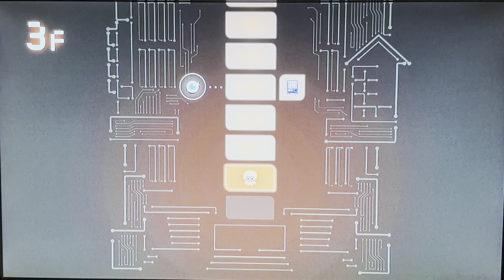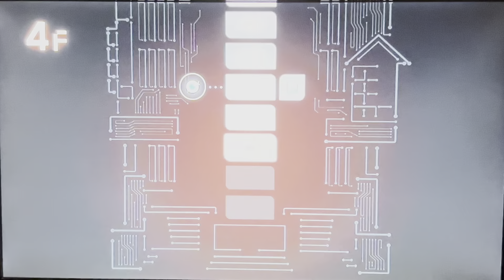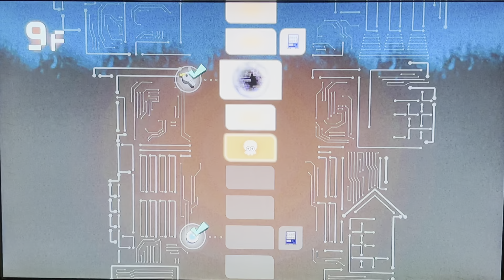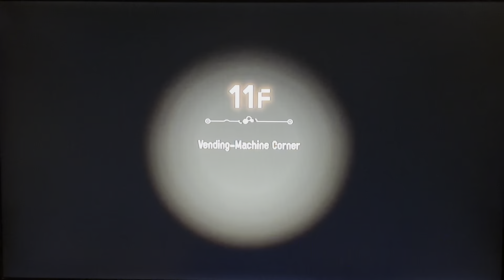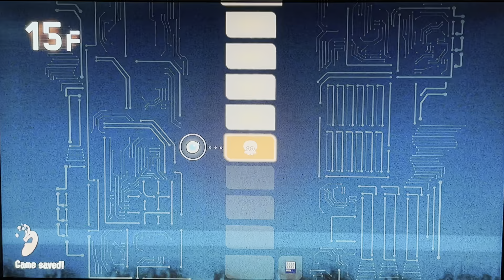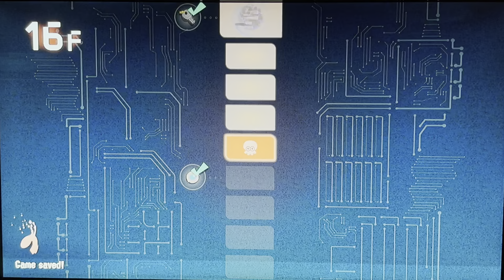Splatoon 3 Side Order - part 163: Playing a Little Too Reckless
I swear that intro sounded normal to me when I recorded it